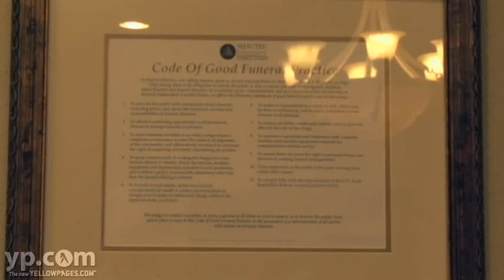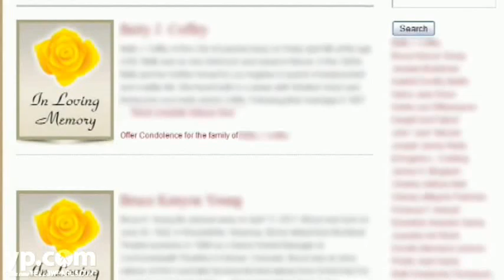Menke Funeral Home | Sun City AZ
Menke Funeral Home in Sun City, Arizona has been providing honest and compassionate funeral services since 1977. Menke Funeral Home offers graveside, cremation and memorial services, as well as pre-planned funeral service arrangements. They also offer a full range of services and merchandise, and a warm and professional staff that will assist you in making funeral arrangements for your loved one.